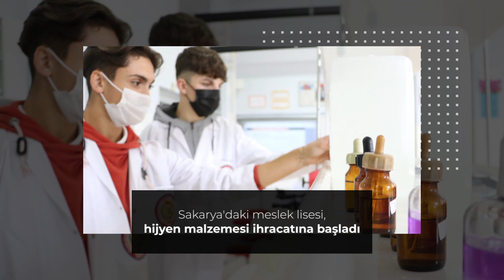EĞİTİMDE BU HAFTA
16-22 Ekim 2021

✔️    Bakan Özer, Kosova ziyaretinde Başbakan Kurti  ve mevkidaşı Nagavci ile görüştü

✔️    Bakan özer, Kosova'da Türk öğrencilerle buluştu

✔️    Yardımcı kaynaklar, tüm eğitim kademelerinde kasımdan itibaren ücretsiz dağıtılacak

✔️    Meslek liselerinin ekonomiye katkısı, yılın ilk 9 ayında 418 milyon liraya ulaştı

✔️    Bakan Özer, AB Türkiye Delegasyonu Başkanı Meyer-Landrut'u kabul etti

✔️    20. Millî Eğitim Şûrası’na fikrî katılım için 29 Ekim’e kadar görüş iletilebilecek

✔️    Bakan Yardımcısı Şensoy, Karabük'te öğrenci ve öğretmenlerle bir araya geldi

✔️    Özel eğitim meslek okullarında üreten eller

✔️    Sakarya'daki meslek lisesi, hijyen malzemesi ihracatına başladı

✔️    Ortaokul öğrencisi, 15 zekâ oyununu dijital uygulamaya dönüştürdü